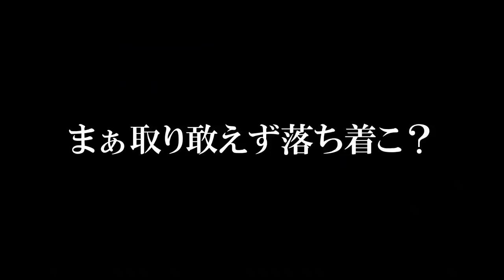どうやっても5枚しか取れない鬼畜コース。 マリオメーカー2